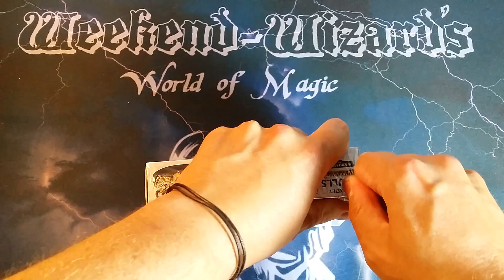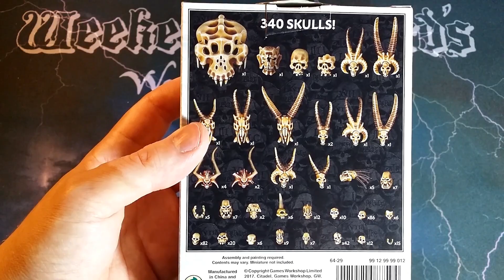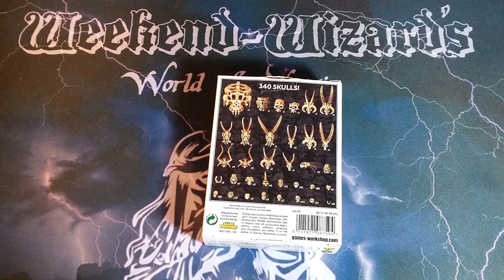Warhammer - Citadel Skulls Box UNBOXING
Moin, Moin,
heute mal etwas kleines feines im Unboxing: die Skulls Box mit vielen kleinen Schädeln ;-)  Viel Spaß :-)